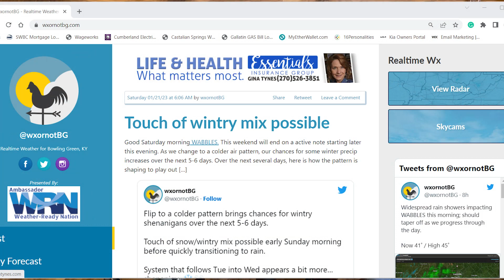The Journey w/ Founder of WXORNOTBG - Landon Hampton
Join us on the next episode of The Journey as we speak to the Founder of WXORNOTBG and Meteorologist, Landon Hampton, about his entrepreneurial path.